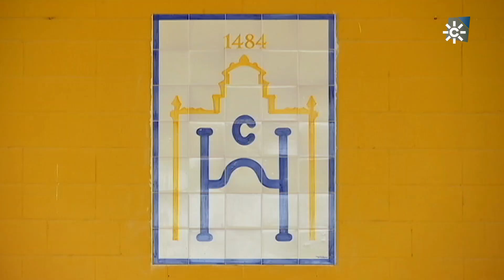CABALLO CARTUJANO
Jerez da comienzo a su feria, la feria del caballo. Viajamos hasta allí para asomarnos a los secretos de la reproducción y doma de un animal, el caballo cartujano, de una pureza y belleza excepcionales. Su cría se remonta a la edad Media y aunque guarda la esencia del pura raza español, también estuvo en peligro de desaparecer.